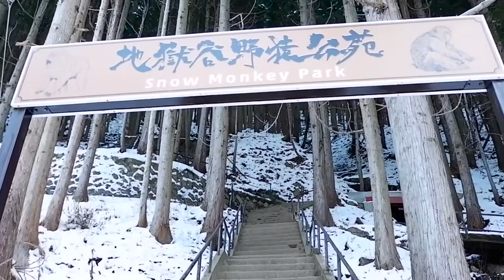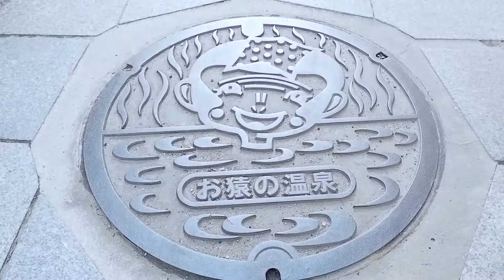Snowmonkeys and Nagano ♡ 長野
Hi! Here is a little video from my trip to Nagano with my boyfriend ♡ This was my b-day gift from him and we had such an amazing time watching the snow moneys and relaxing. I hope this video gives you a feeling of how beautiful Nagano and this trip was.
I was a little more dedicated to filming this one, and I hope it shows.

Instagram ♡ @Chirikku
Twitter ♡ @Chirikku

Music ♡
Beyond The Sun - Imagined Herbal Flows